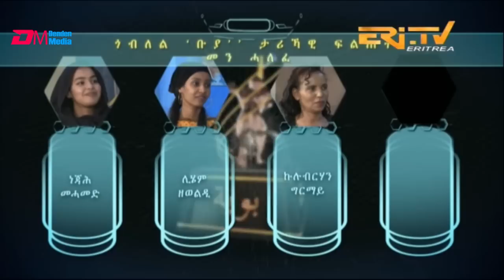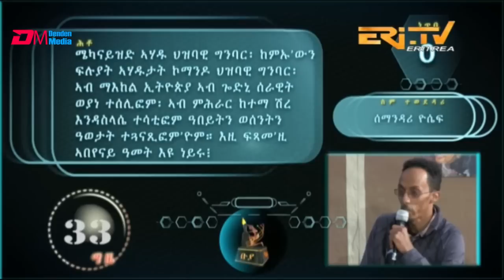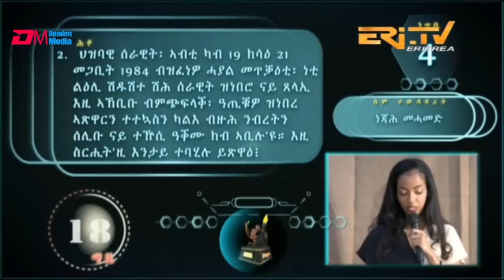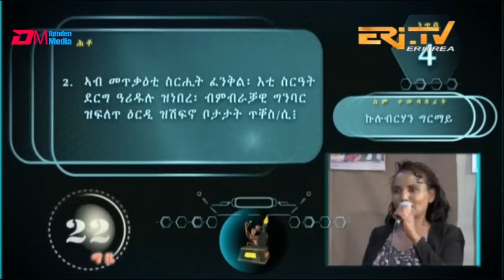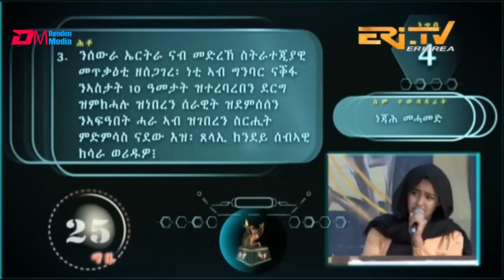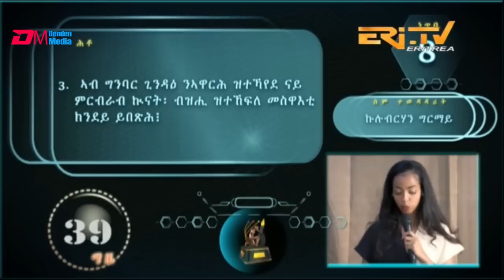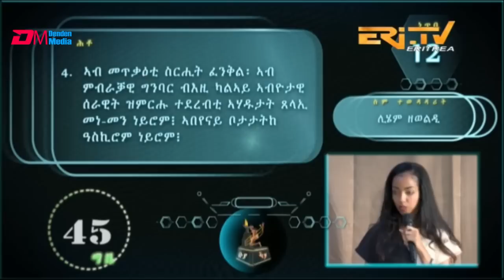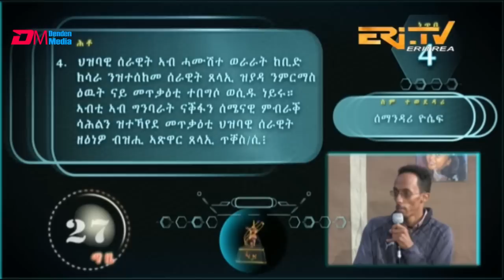ቡያ - ውድድር ታሪኻዊ ፍልጠት ምስ ቅዲ ክዳንን (ሞደሊን) ቅብኣን ዝነጥፋ መንእሰያት | Buya game show, February 19, 2023 - Eri-TV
ቡያ - ውድድር ታሪኻዊ ፍልጠት ምስ ቅዲ ክዳንን (ሞደሊን) ቅብኣን ዝነጥፋ መንእሰያት ካብ ዝሓለፈ መቐጸልታ | Buya, quiz/game show, February 19, 2023 - Eri-TV